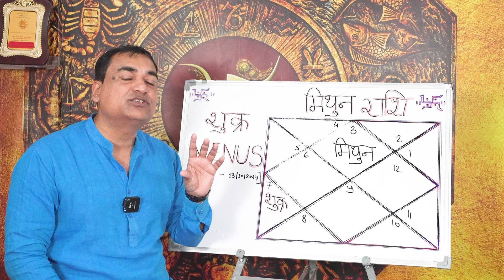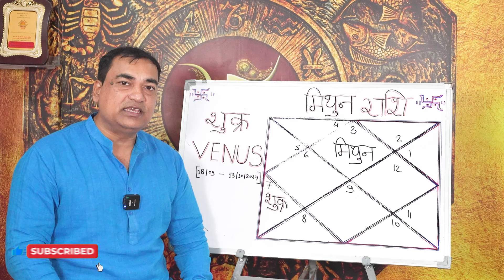खुशियों की सौगात - मिथुन (Mithun) Gemini राशि जानिए आपकी राशि पर इसका क्या शुभ प्रभाव होगा।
धन के कारक माने जाने वाले शुक्र का अपने मूल त्रिकोण राशि पर 18/9/2024 से 13/10/2024 तक गोचर रहेगा। यह बहुत ही प्रभावशाली समय होगा।ज्ञात हो कि शुक्र प्रेम , धन, एश्वर्य का कारक होता है । आपकी राशि पर इसका क्या शुभ प्रभाव होगा , जानने के लिए वीडियो को पूरा ज़रूर देखें कृपया स्किप ना करें।
Dr. Krishna Kant Chaturvedi
Professional Consultation:

3 👉 शुभ कार्यों का होने वाला है, श्री गणेश उच्च के बुध का सभी 12 रशियों पर प्रभाव सफलता के महाउपाय।